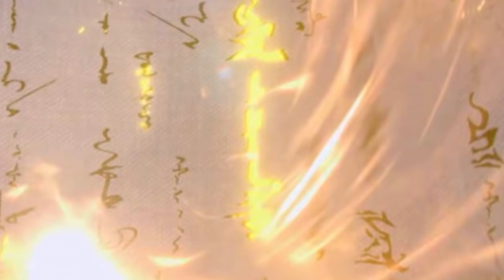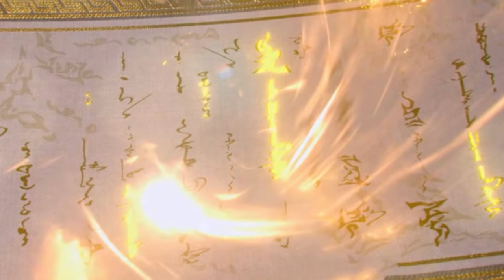斗破苍穹续集之无上之境第484集：彩鳞重回魔兽家族 萧炎带领众人前往古族要人